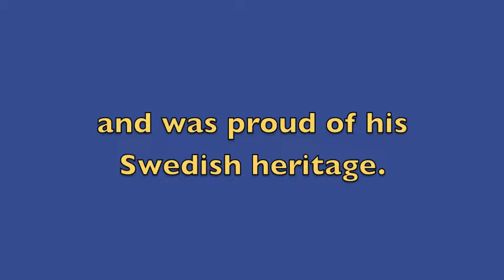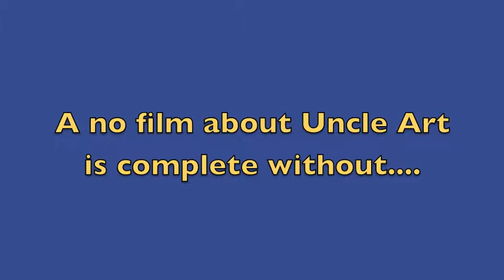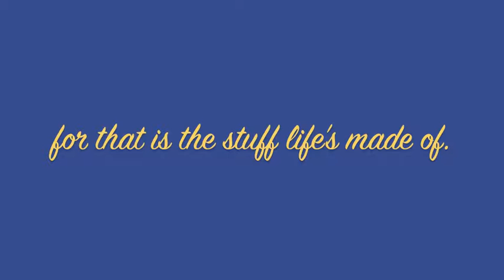Art Wassberg Negaunee legend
The Negaunee High School typing teacher was legendary for having his students type Shakesperean quotes during typing class.